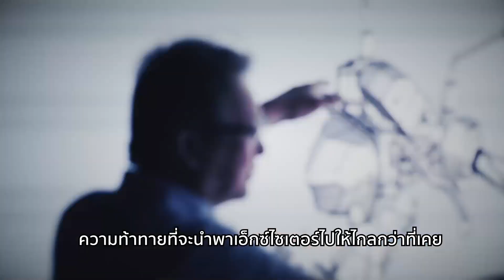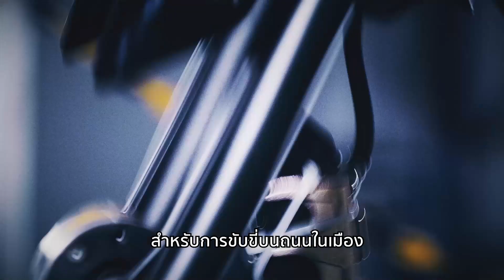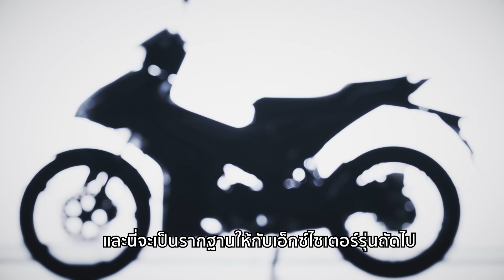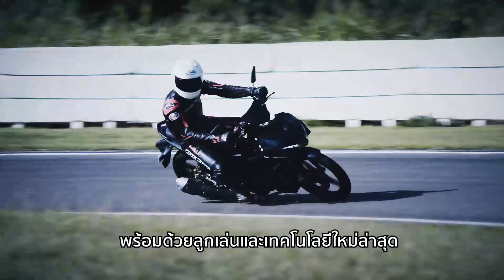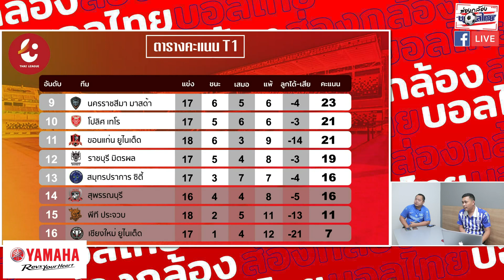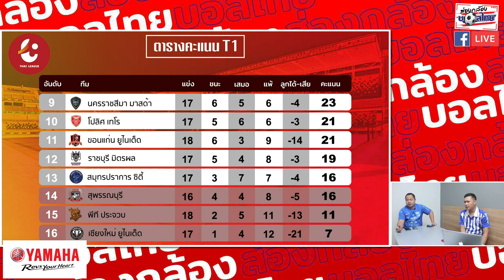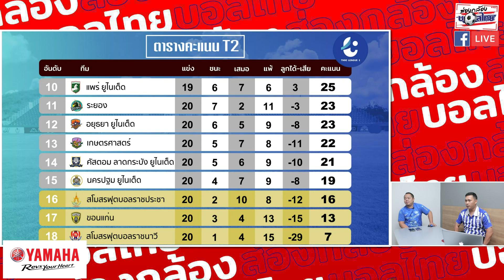ส่องกล้องบอลไทย LIVE l 24 มกราคม 2565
ส่องกล้องไทยลีก 24 ม.ค.65
📌เก็บตกไทยลีก. บุรีรัมย์หยุดไม่อยู่แล้ววววว‼️
📌เจ้าชายทรงพระพริ้ว_ชลบุรีซิว 3️⃣ แต้ม
📌บีจีเล่นดี_ดีที่ไม่แพ้‼️
📌เข้าไม่เข้า⁉️ประตูชัยเชียงใหม่
📌แข้งสาวไทยยังมีลุ้น_ชนะอินโดจ่อเข้ารอบ